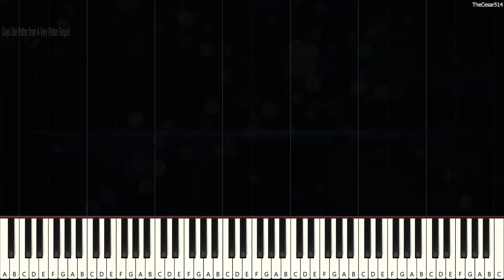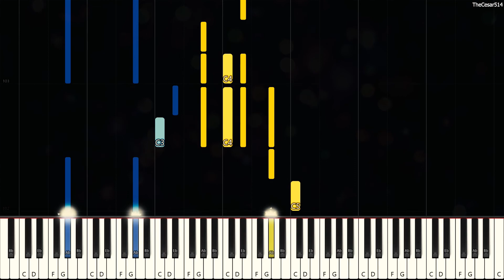Guys Like Potter from A Very Potter Sequel [Piano Tutorial]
*Mese: Well, well well*

Guys Like Potter [Synthesia Piano Tutorial]
From the musical: A Very Potter Sequel
Originally Composed by: Darren Criss
Duration: 3m 25s